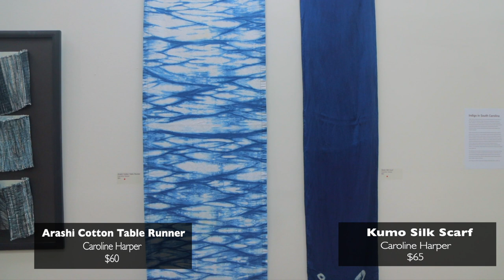Deep Blue: The Indigo Exhibition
"Deep Blue: An Indigo Exhibition" features ten indigo artists from across the Lowcountry and beyond, including Kibibi Ajanku, Kristy Bishop, Arianne King Comer, Kelly Fort, Dale Fort, Ifé Franklin, Caroline Harper, Heather Powers, Marion Scott Readett, and Mary Young, Each artist individually explores their connections to the historically significant plant, sharing works of art that summon stories and encourage introspection. Programming will accompany this show throughout its run, including a streaming of the documentary film "Blue Alchemy: Stories of Indigo" by Mary Lance, off-site excursions to a local indigo farm, shibori classes, outdoor indigo workshops, and more. This show runs March 6-April 16 in the East Gallery at Public Works Art Center, and the official reception is Thursday, March 25 from 6pm-8:30pm.

*Please feel free to pause on your favorite pieces to get more time with them!*

Thanks to Zeppelin Studios and Arianne King Comer for their assistance with this video.